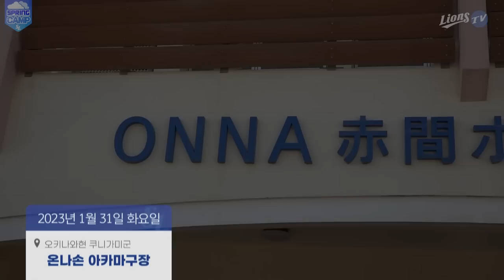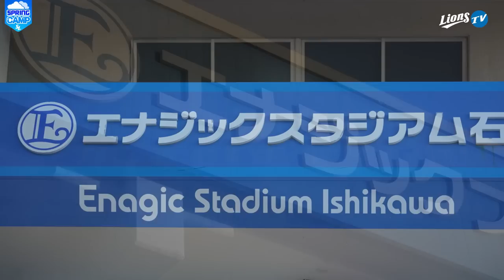[라이온즈tv] 오키나와에 전용구장 있는 구단😎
대구에는 라이온즈파크
오키나와에는 온나손 아카마구장
어쩌면 우리구단 꽤 멋있을지도???